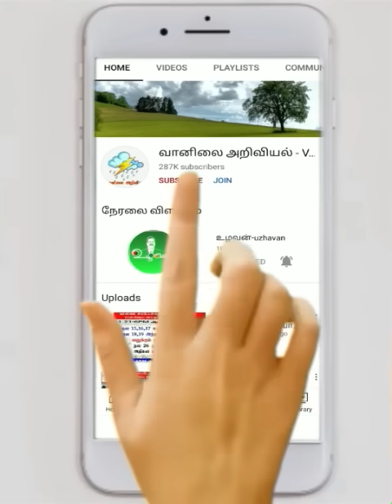அக் 16,17 மழை தீவிரம் எங்கே?அடுத்த மழை எப்போது?அக் 28,29 தொடங்கும் பருவமழை எங்கே? எப்படி?